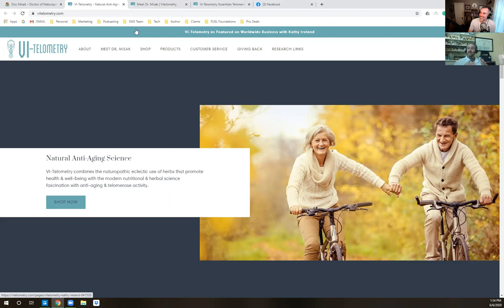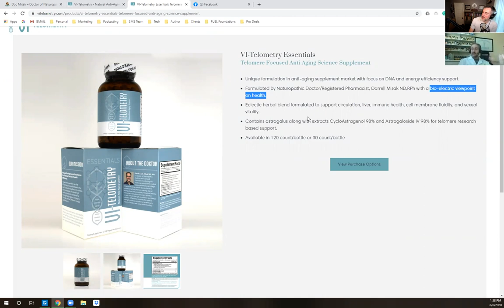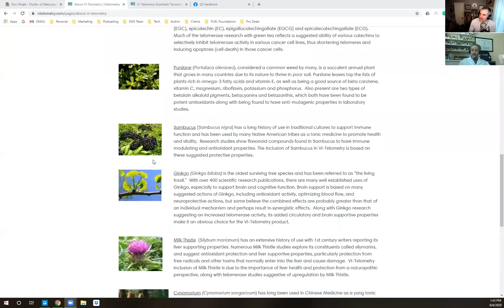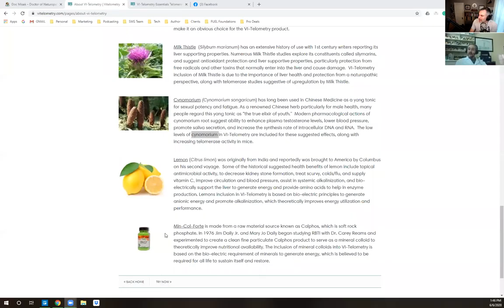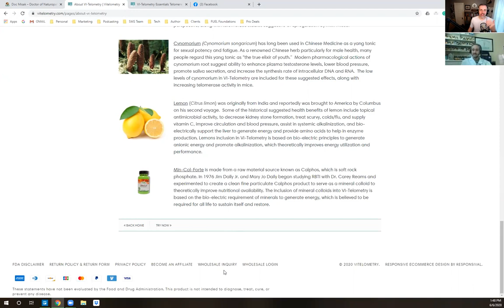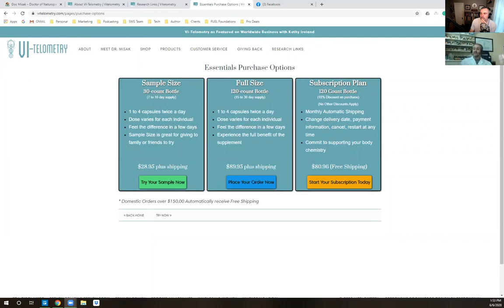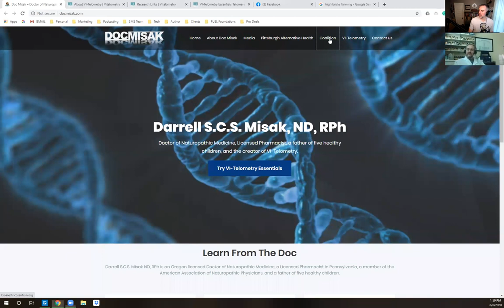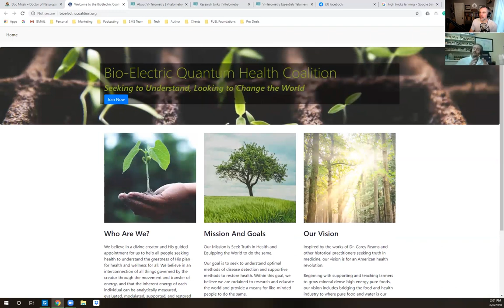Healthy Restoration and Vi-Telometry with Dr. Darrell Misak ep 360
Dr. Misak received his Bachelor of Science degree in Pharmacy from West Virginia University in 1992 and gained 3½ years of university hospital pharmacy experience at Duke University Medical Center.
During his hospital pharmacy experience, Dr. Misak’s primary focus was clinical rounding in Oncology and General Medicine. As he began to realize the pitfalls of traditional medicine and pharmacy, he started his continued search for truth in health, which directed him to naturopathic medicine. In 1996, he moved his family across the country to Portland, Oregon, where he received his Doctor of Naturopathic Medicine degree from the National University of Naturopathic Medicine. Additionally, while in naturopathic medical school, he was blessed with the opportunity to gain 5 years of compounding pharmacy experience at Lloyd Center Pharmacy.
Dr. Misak owns and operates Pittsburgh Alternative Health, Inc. in the south hills of Pittsburgh, where he focuses on health analysis and how to support optimal energy formation to result in natural health restoration. He has continued his search for truth in health with a goal to teach and change the world. He performs regular lectures and does YouTube shows teaching the concepts of bio-electric chemistry and how to optimize personal energy efficiency. In essence, his goal is to teach health and observe restoration.

Thanks for tuning in and remember... "YOU TOO CAN LIVETHEFUEL!!!"